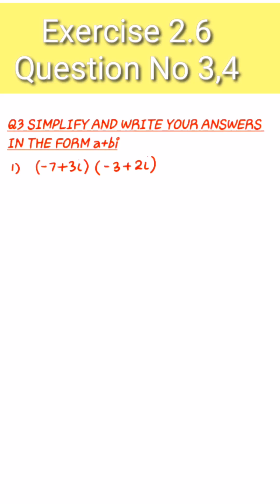Class 9 Ex 2.6 Question 3 and 4